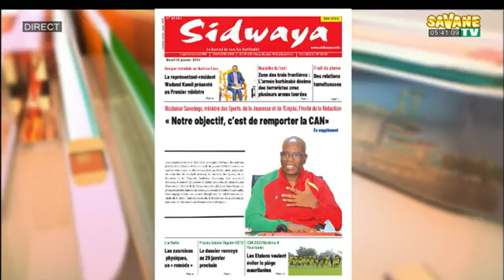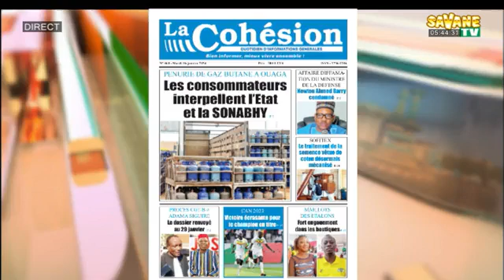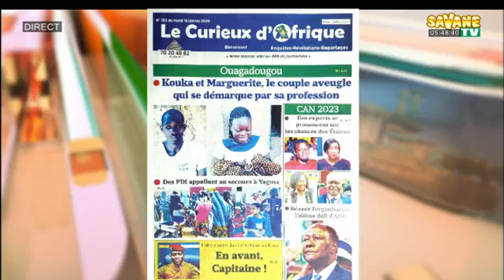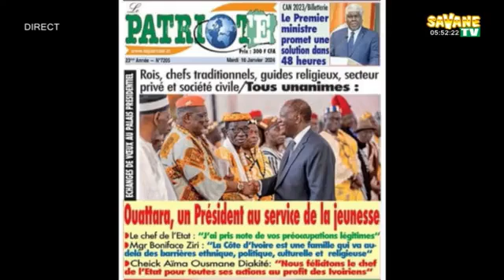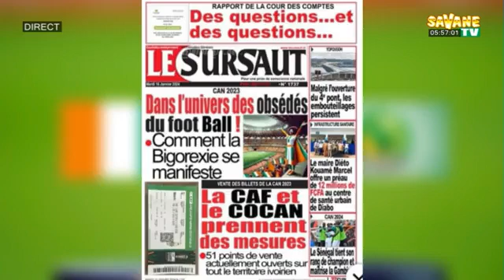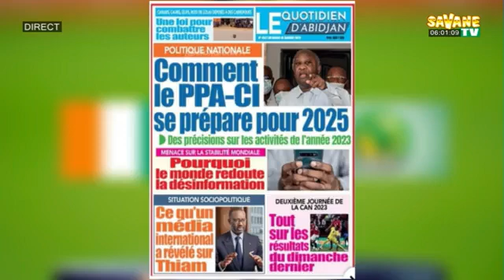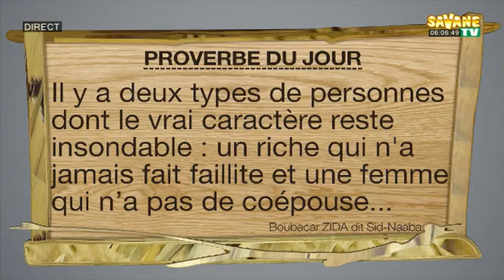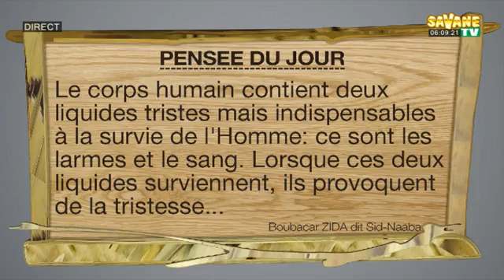Votre Revue de presse en mooré sur Savane Médias DU 16/01/2024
Les chroniqueurs du jour sont :
- Salamata TAPSOBA
-Barry Yacouba Jacob
- Issa Mermoz Sanfo
-Alphonse Ouedraogo
- et le Consultant Sidnaba Boubakar Zida
Toute l'actualité en temps réel sur la radio des nouvelles idées !